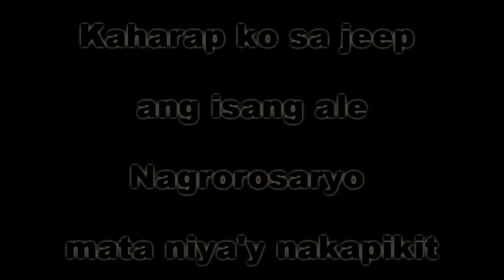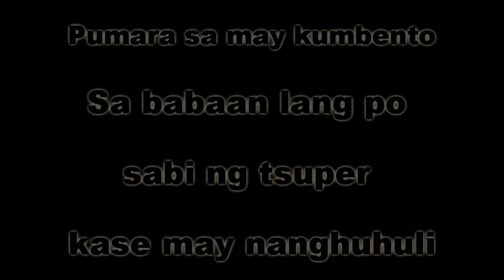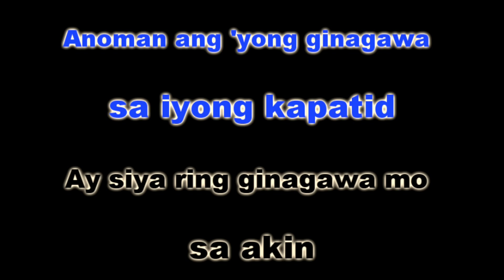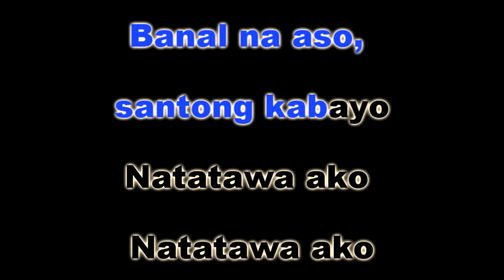BANAL NA ASO - Janine Berdin (KARAOKE VERSION)